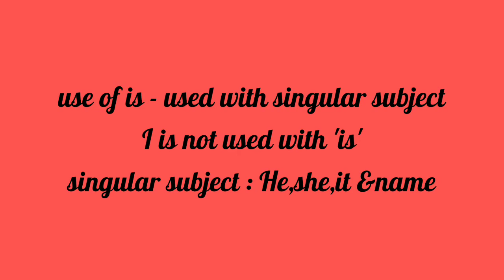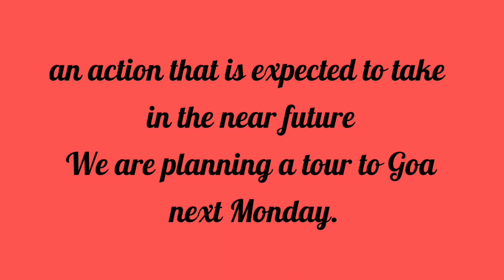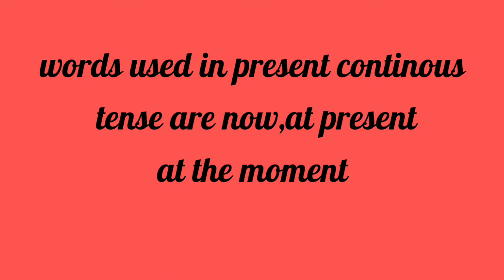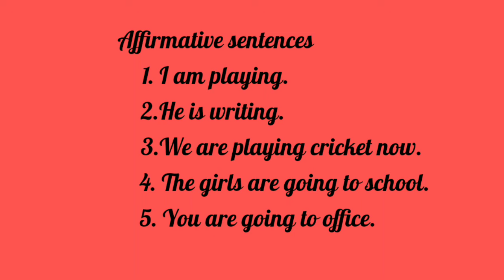Present Continuous Tense (Affirmative sentence) for all class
In this video present continuous tense
and affirmative sentence has taught.